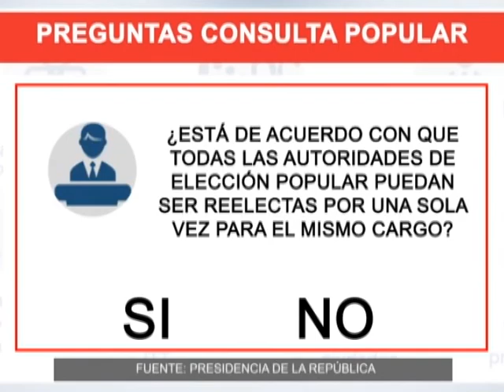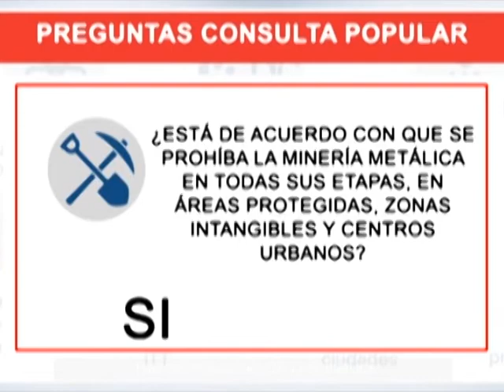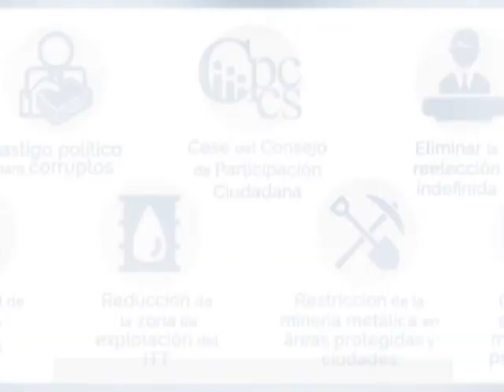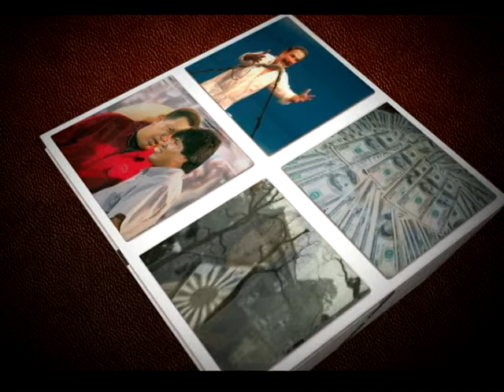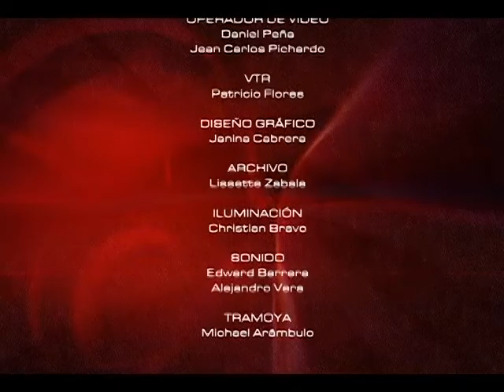MESA DE ANÁLISIS POLÍTICA - ANÁLISIS DE LA CONSULTA POPULAR ECUADOR